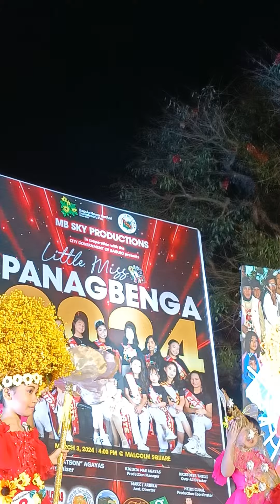THE CANDIDATES OF LITTLE MISS PANAGBENGA 2024 WITH LITTLE MISS PANAGBENGA 2023 FINAL WALK